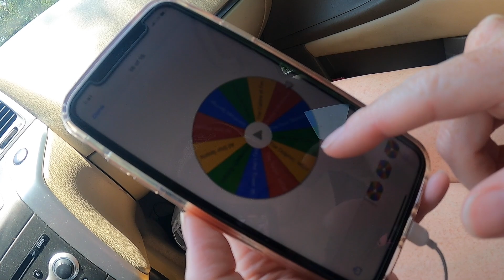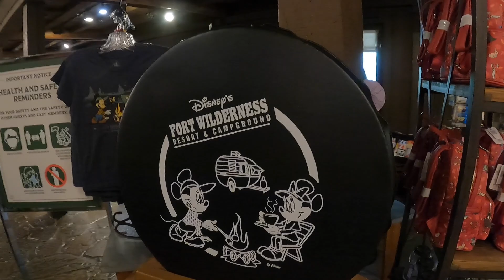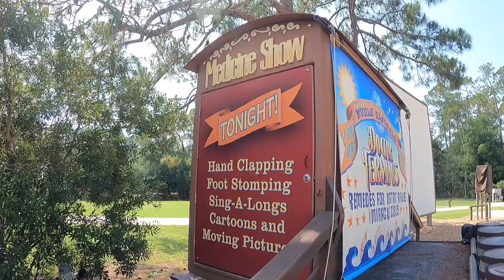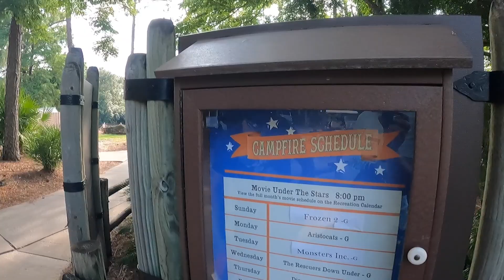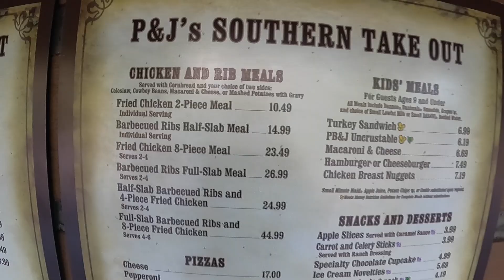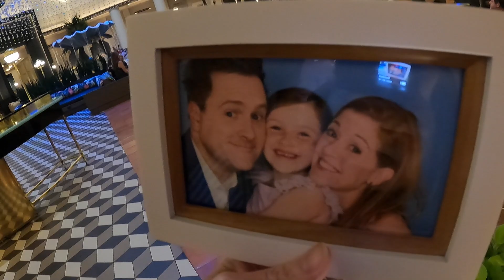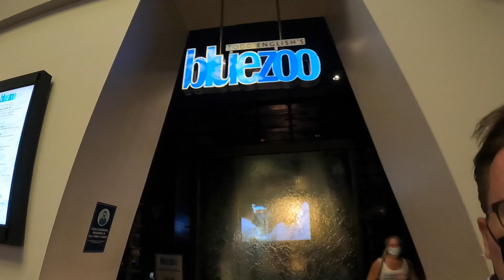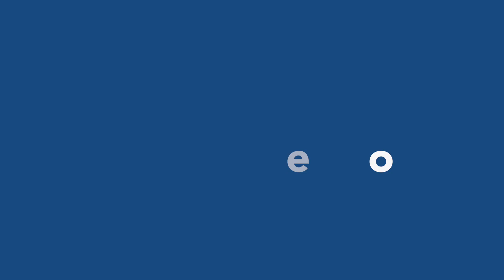Episode#51- Fort Wilderness Cabin, Golf Cart, Smores, CHEESE PLATE OF DREAMS, Dinner at Blue Zoo!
Lindsays Birthday Disney Resort Bucket List continues! Resort # 2 is. A CABIN AT FORT WILDERNESS! We had a GREAT time exploring Fort Wilderness in our (totally necessary) Golf Cart, Jared makes me the most wonderful cheese plate, we make Smores before dinner, then have a late dinner at The Todd English Restaurant, Blue Zoo, in the Swan Hotel!